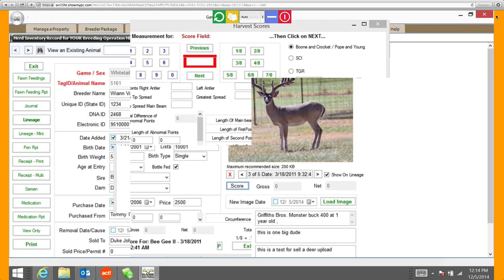Weaver Two Whitetails - Full Episode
Keith Warren travels to the great state of Alabama to visit one of the state's most respected deer farms. It’s all about animal husbandry and learning more about whitetail deer.

Rusty Weaver, owner of Weaver Two Whitetails, will show Keith what it takes to grow giant whitetails in sweet home Alabama. Weaver also discusses how deer farming helps keep his family stay strong. Additionally, you’ll see what could be the largest buck that has ever lived in the state of Alabama.